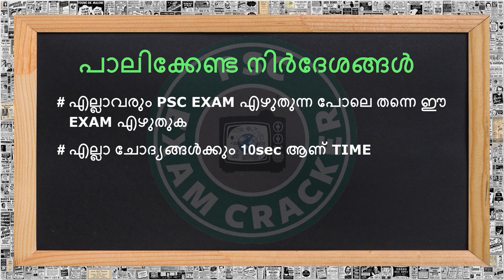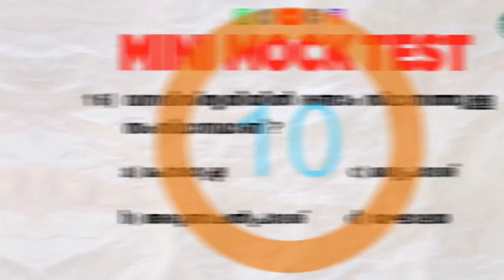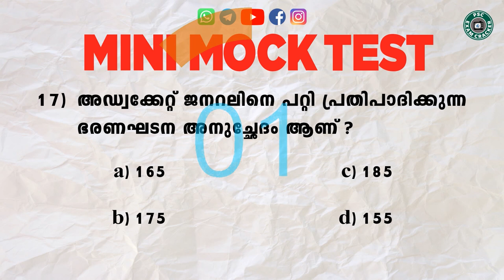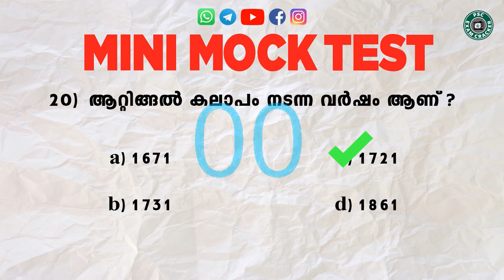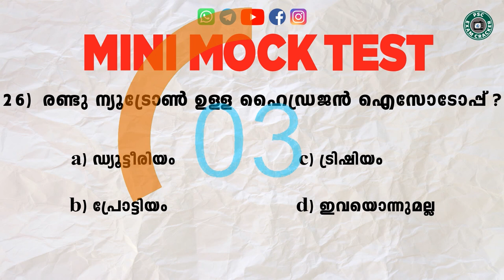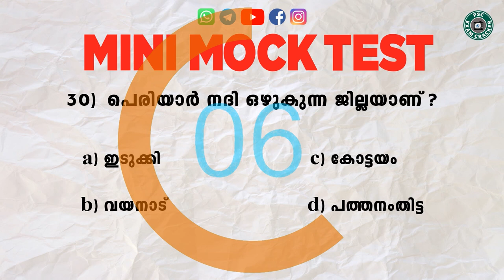MOCK TEST -8|DEGREE & +2 LEVEL PRELIMINARY EXAM|Uniform post|Sub Inspector |DAILY MOCK TEST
Mock test is prepared on basis of PSC syllabus and Mock test will help the PSC aspirants to get good marks In an upcoming preliminary exam based on degree level & +2